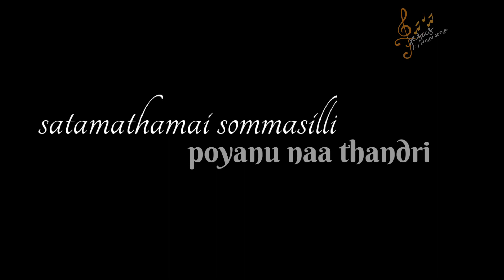Jesus telugu whatsapp status song christianstatus jesuswhatsappstatusnew2021 chimma cheekati